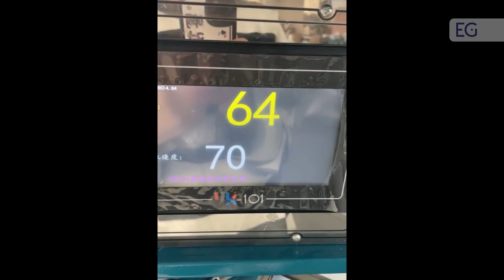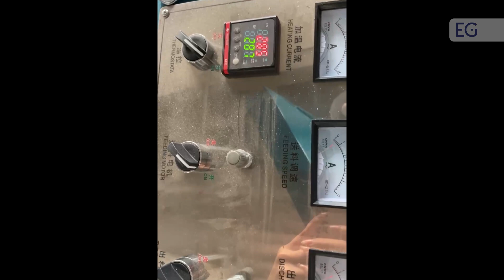Видео работы оборудования для производства zip-lock пакетов ZL-F800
Предлагаем вашему вниманию видео работы оборудования для производства zip-lock пакетов ZL-F800. С полным описанием и характеристиками вы можете ознакомится, посетив наш сайт